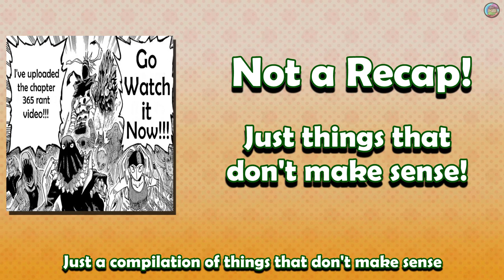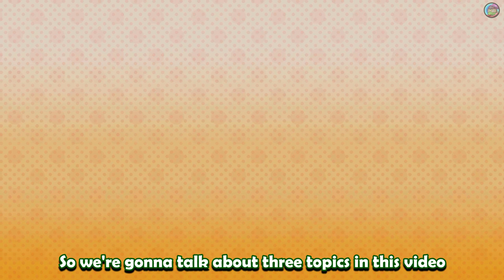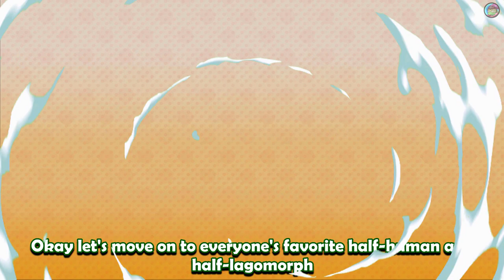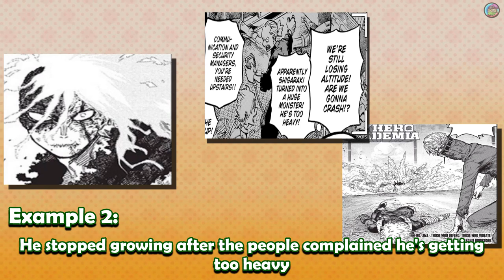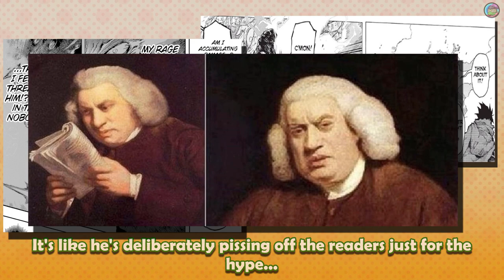Convenient Bubble is Convenient! | My Hero Academia Manga Chapter 365 "Rant"